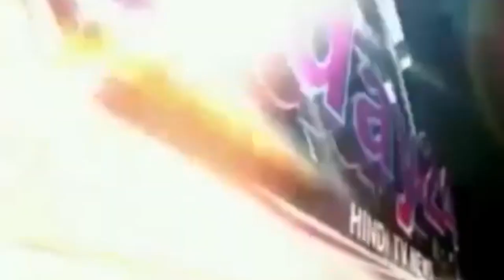स्कूल के प्रांगण और कमरों में पिछले 2 महीने से बरसात का पानी भरा हुआ है Today24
स्कूल के प्रांगण और कमरों में पिछले 2 महीने से बरसात का पानी भरा हुआ है

T.V. News

Application.

views!!!

News."